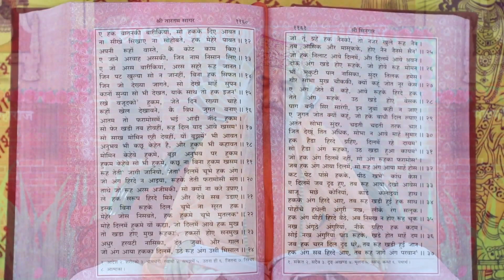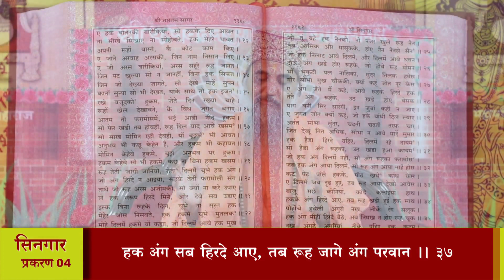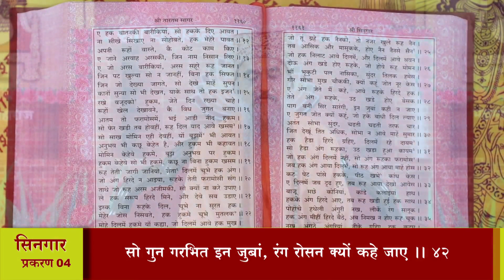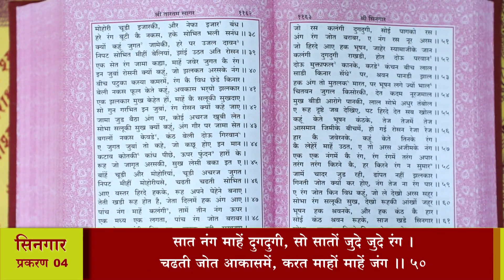श्री तारतमसागर (प्रशिक्षण) दैनिक 03-12-2021